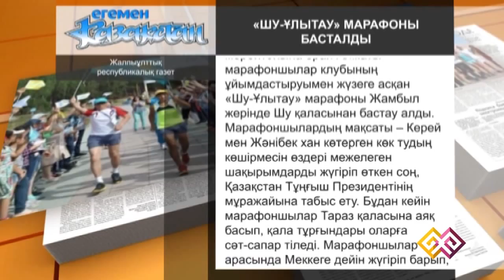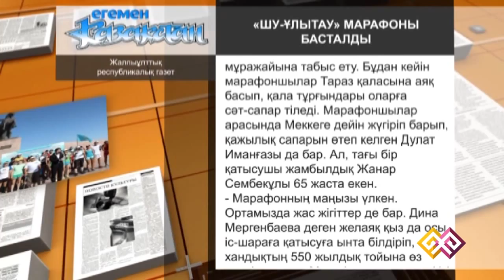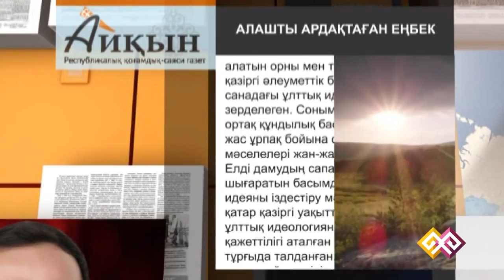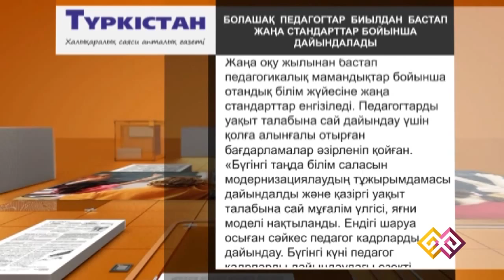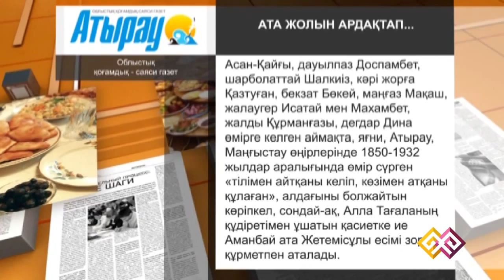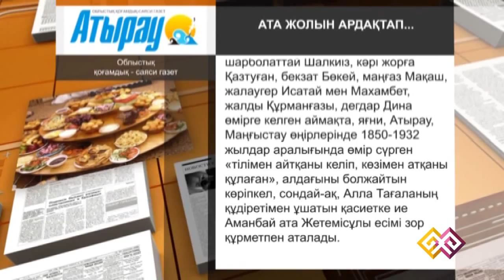"Баспасөз" (081) - 25.08.15